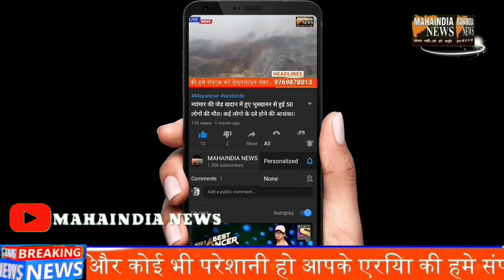CM UDDHAV THACKRAY KA STATE KE NAAM SANDESH